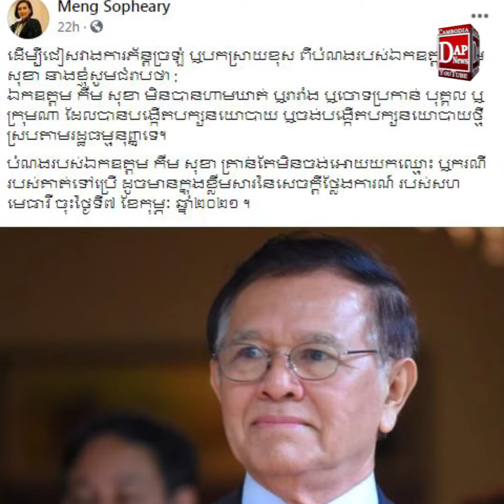លោក កឹម សុខា មិនបានហាមឃាត់បុគ្គលណាម្នាក់ បង្កើតគណបក្សទេ